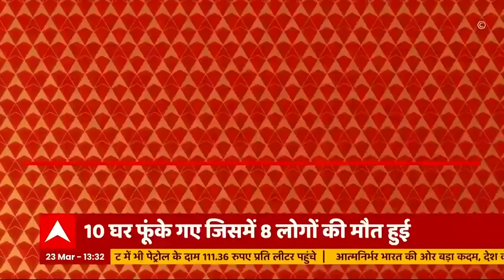सीएम Mamata Banerjee कल करेंगी बीरभूम का दौरा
पश्चीम बंगाल में बीरभूम जिले के रामपुरहाट में सोमवार को हुई हिंसा में आठ लोगों की मौत हो गई जिसको लेकर गृह मंत्रालय ने रिपोर्ट तलब की है. मामले के सामने आने के बाद विपक्ष ने ममता सरकार के खिलाफ मोर्चा भी खोल दिया है. किसी ने उनके इस्तीफे की मांग की तो किसी ने पश्चिम बंगाल में अनुच्छेद 355 लागू करने की तो वहीं किसी ने राज्य में राष्ट्रपति साशन लागू करने का आग्रह किया.
birbhum violence